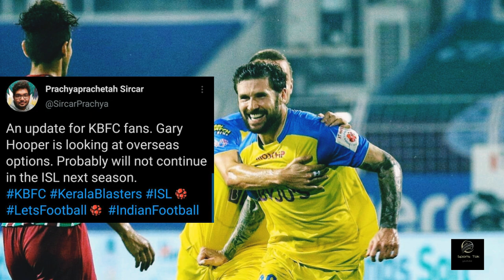അടുത്ത സീസനിൽ എങ്ങോട്ട് ഹുപ്പർടെ തീരുമാനം / തോറ്റാലും ATK AFC ക്ക് പോകും /Blasters Latest Update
would love to here from you all. do comments